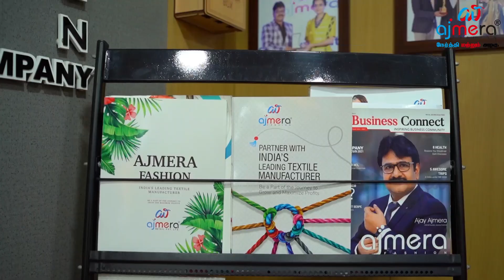அஜ்மீரா ஃபேஷனில் தீபாவளி கலெக்க்ஷன்ஸ் - ஐ எவ்வாறு Purchase செய்வது | Wholesale Textile | Ajmera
This Video is about How to Purchase Diwali Collection from Ajmera Fashion, Surat.

நீங்கள் புதிதாக துணி வியாபாரம் செய்ய அல்லது உங்கள் துணி வியாபாரத்தை விரிவுபடுத்த நினைத்தாலோ , அஜ்மீரா ஃபேஷன் மூலம் உங்கள் வியாபாரத்தை இன்றே தொடங்குங்கள். உங்கள் வெற்றிக்கான முதல் படியை அஜ்மீரா ஃபேஷன் மூலம் எடுத்து வையுங்கள்.

மேலும் விபரங்களுக்கு,
Call or Whats App -
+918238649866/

✅Ajmera Fashion.
Ring Road,Surat,
Gujarat,India - 395002